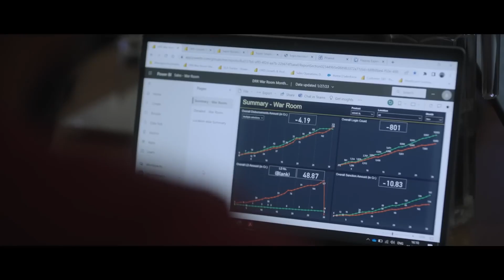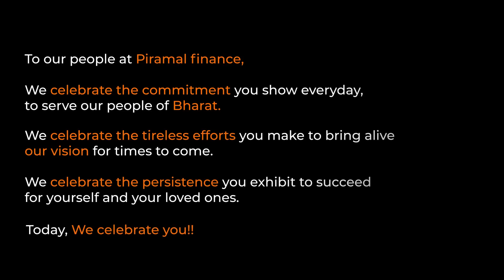Piramal Finance | Employee Appreciation Day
Brand -  Piramal Finance
Production House - Orange Elephant